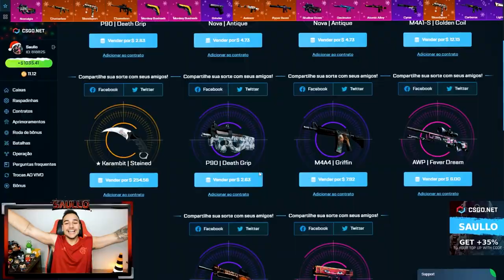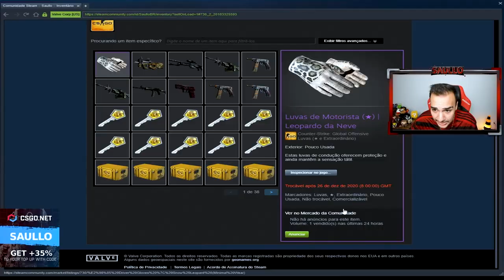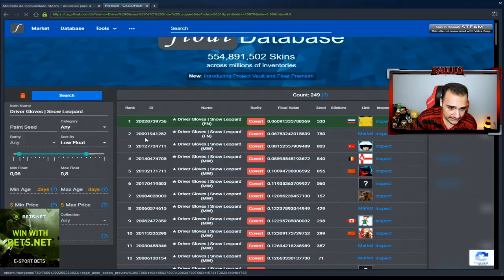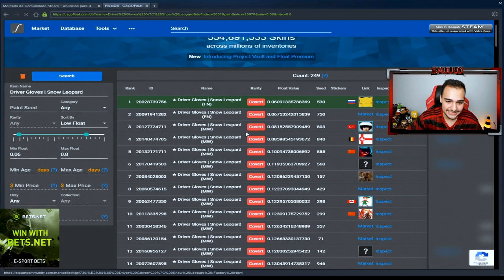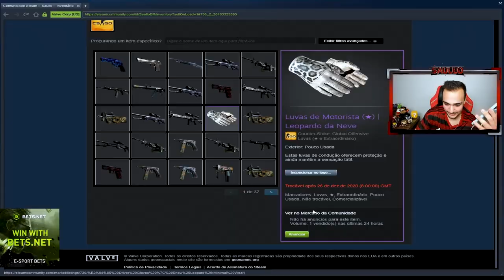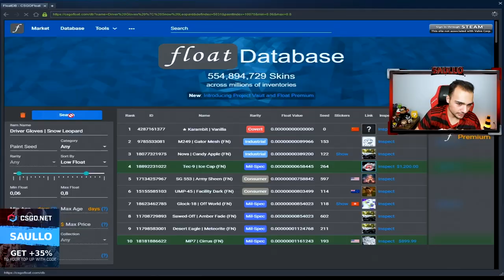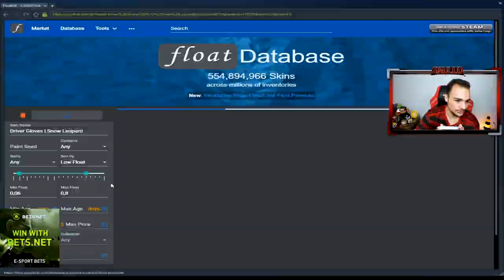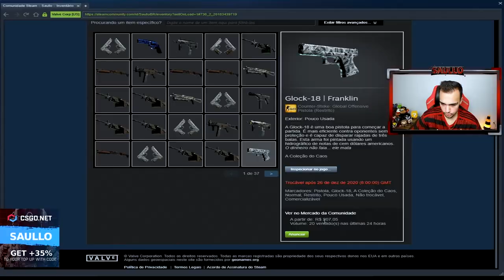GANHEI uma LUVA na VALVE de R$26.000,00 TOP 2 do MUNDO! ft. Cachorro1337 e Gui4tw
Abri caixas de SKINS de CSGO e ganhei uma luva MUITO RARA no CSGO!